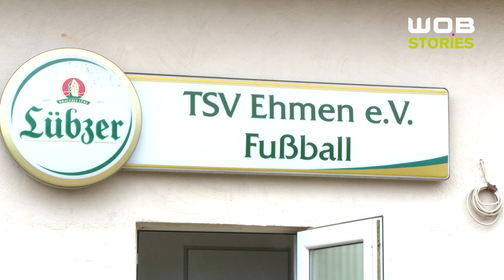TSV Ehmen Saisoneröffnung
Nicht nur bei den Profis, sondern auch in der Kreisliga ging es am 18.08.19 wieder los.
Wir waren bei der Saisoneröffnung vom TSV Ehmen, die gegen SSV Vorsfelde II gespielt haben.
Prominente unterstützung gab es von Rolf Fuhrmann und dem VfL Wolfsburg Spieler Pavao Pervan.
Film ab... :)